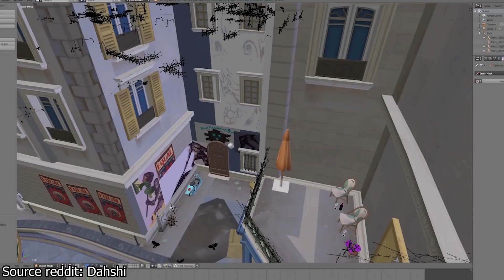Un event sur la carte PARIS ? - Voicelines DATAMINED - Overwatch FR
🔴 De nouvelles voicelines semblent montrer qu'il se trame quelque chose à PARIS !